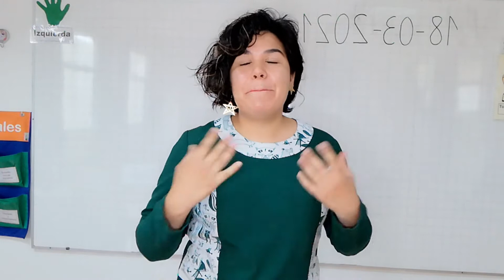JUEGO DE SILABAS 18 03 2021